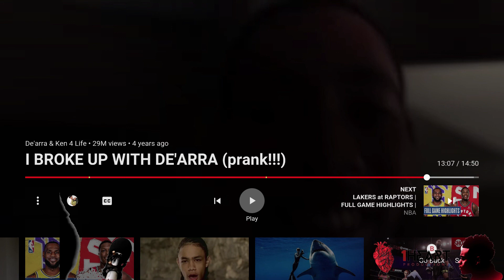I BROKE UP WITH DE'ARRA Prank Reaction